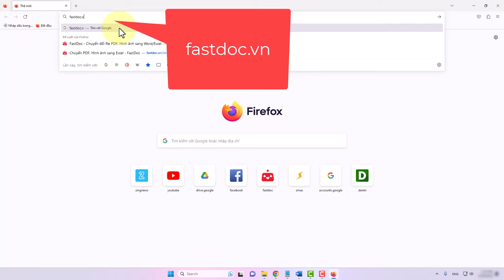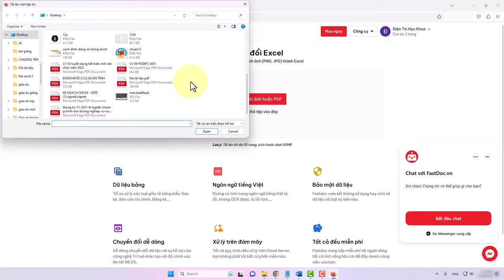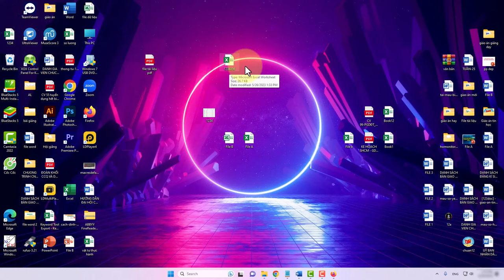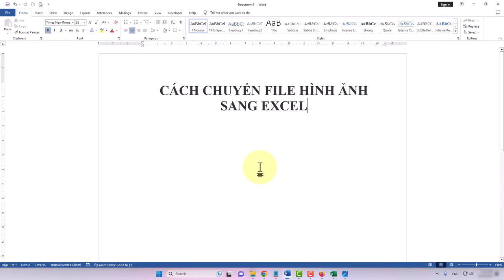Cách Chuyển File Ảnh Sang Excel Dễ Dàng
Trong video này mình sẽ hướng dẫn cho bạn, Cách Chuyển File Ảnh Sang Excel
Thực hiện bởi kênh kiến thức tin học